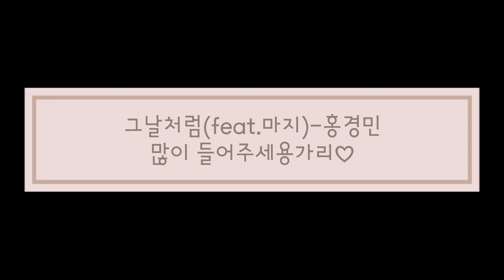[음악] 가수 마지와 함께한 신곡 홍경민 - 그날처럼 커버영상제작기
밤하늘의별을 양정승작곡가와 흔한여자 가수 마지의 좌충우돌 첫번째 커버영상 업데이트 [신곡] 홍경민의 그날처럼!!

안녕하세요 작곡가 겸 가수라칭하고 싶은 양정승입니다^^

2020년 새해복 많이 받으시고 앞으로 좋은 음악으로 꾸준히 인사드릴게요
댓글도 구독버튼도 많이 많이 애용해주세요
더더더 많이 노력해서 좋은 모습 보여드릴게요

마지의 신곡도 준비중이오니
준비되는대로 제일먼저 공개 하겠습니다

유튜브 이제 시작한 초보에요 예쁘게 봐주세요 ^^*